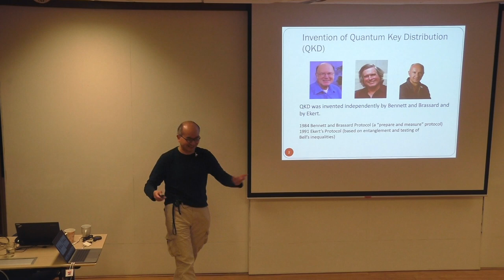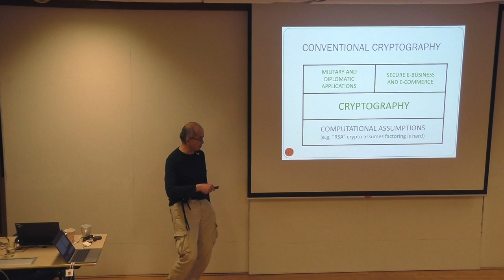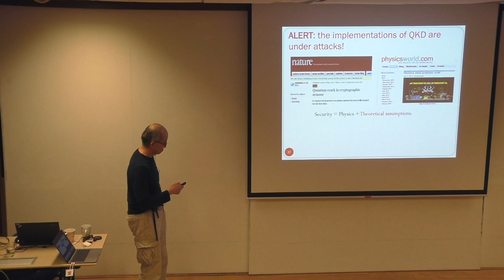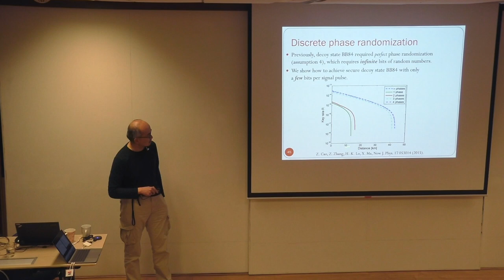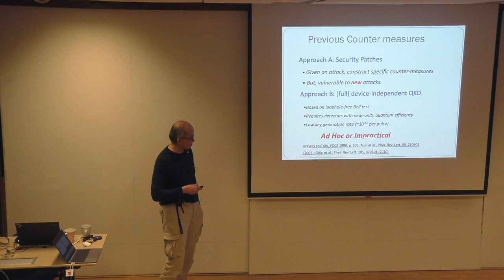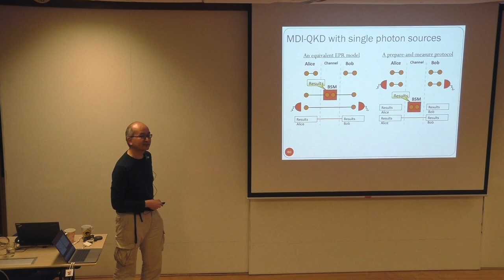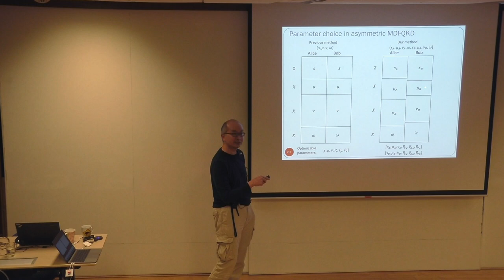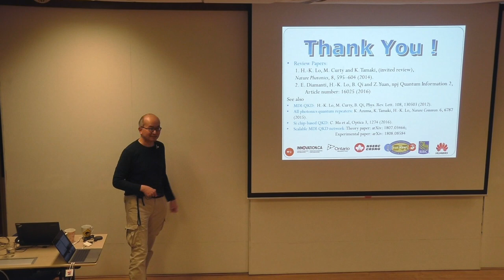COLLOQUIUM: Cyber-security in a quantum world (December 2018)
Speaker: Hoi-Kwong Lo, University of Toronto
Abstract:
Quantum key distribution (QKD), promises in principle information-theoretic security based on the laws of physics, thus achieving the Holy Grail of communication security. Unfortunately, a practical QKD system rarely conforms to the idealized assumptions in security proofs. So, is QKD really secure in practice? Here, I survey the assumptions behind the security proofs of QKD and discuss about research efforts on quantum hacking and counter-measures about it. In particular, measurement-device-independent quantum key distribution (MDI-QKD) can automatically remove all side channel attacks on detectors, thus allowing the construction of QKD networks with *untrusted* relays. Recent results on MDI-QKD with asymmetric channel losses and twin-field (TF) type QKD protocols will also be discussed.